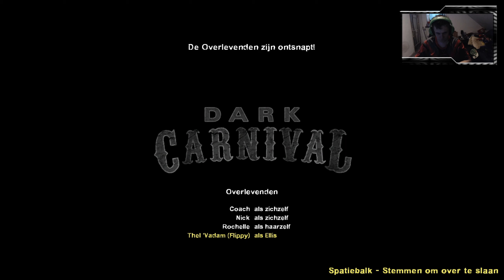Let's Play Left 4 Dead 2: Dark Carnival: The Concert